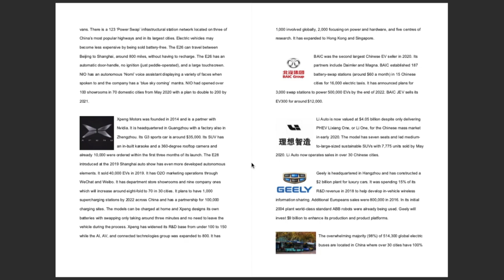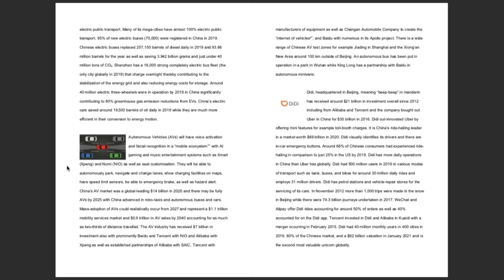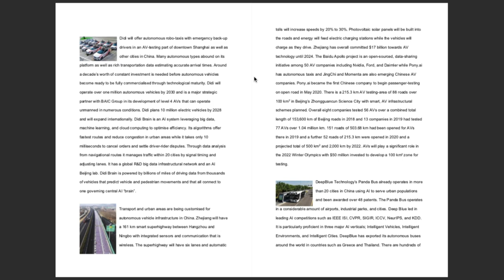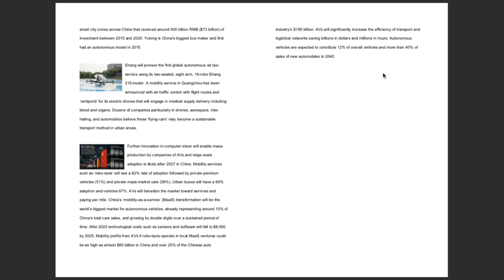Electric/Autonomous Vehicles Dawn of the Digital Dragon Dynasty Part Two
Chinese Electric Vehicles represent around 60% of global production and sales (at 12 million in 2024).

Domestic New Energy Vehicles (NEVs) have already reached 20 million and will quadruple to 80 million by 2030 (and almost treble to 90% of overall vehicle sales) while 98% of global electric buses reside in China that are now being equipped and increasingly operated with L4 autonomy.

NIO and Xpeng have already surpassed 100,000 electric vehicle deliveries while BYD has manufactured 10 million EVs and has even eclipsed Tesla for new energy vehicle sales and revenue becoming the world's biggest electric car company in the process.

Xpeng has even pioneered the world's first flying car as well as a two-in-one electric vehicle and and passenger drone model.

BYD has established its own entire industrial production chain from electric batteries to vehicles to export ships and has innovated the world's first 5-minute electric vehicle charging battery at twice the speed of other global competitors.

China, led by CATL, is producing over 50% of global electric car batteries that will have a $40 billion domestic market from 4,800 GWh production by 2025.

Almost $50 billion investment had already facilitated by 2020 almost five million charging piles (at over 50% globally) that had over-doubled to more than 11 million by 2024, with public charging piles at around twenty-times the number in the US at almost 70% globally, and 12,000 charging stations that will treble to 36,000 by 2025 as part of a $19 billion electric charging equipment market.

China will establish mass applicational production of L2/L3 autonomous vehicles by 2025 facilitated by 5G-V2C sustainable infrastructure (connecting up to 40 million vehicles already by 2020) creating a $32 billion market (at 50% of overall vehicle sales).

Baidu has accumulated more than 10 million km of L4 autonomous vehicle testing with extension to at least 100 cities by 2024 including 30 for fully-driverless ride-hailing with two million robotaxi rides already by 2023 and a more than 400 autonomous vehicle-fleet while Didi will establish a 10-million electric vehicle taxi-fleet by 2028.

Zhejiang is constructing a historic 161 km smart solar-powered superhighway with PV panels built into the tarmac charging vehicles while they drive as well as feeding electric charging stations along the route.

Along the Digital Silk Road Chinese electric buses and taxis are being exported already to Indonesia, Thailand, and Greece for example while Brazil is the largest importer of Chinese electric vehicles globally.